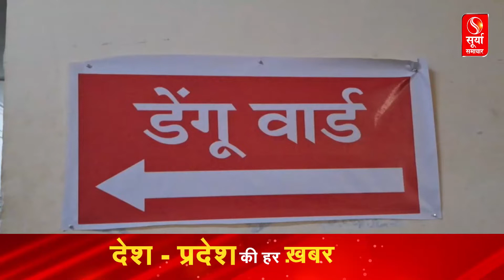सिरसा में डेंगू का कहर, संक्रमित मरीजों की संख्या में बढ़ोत्तरी